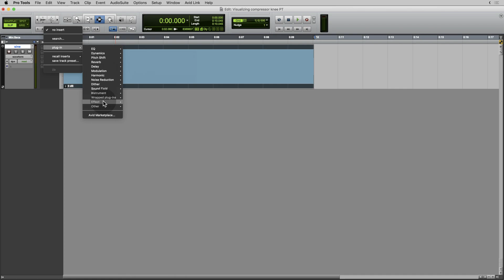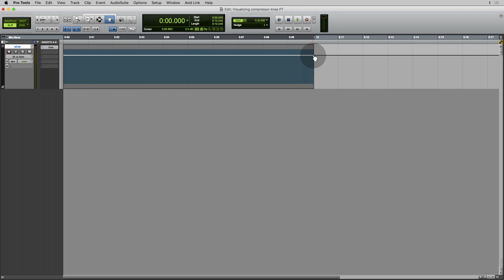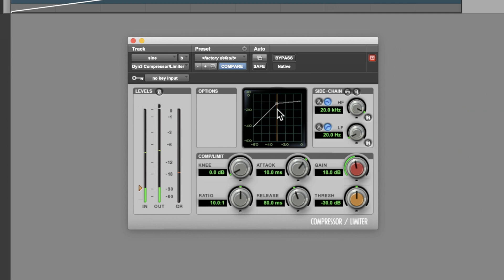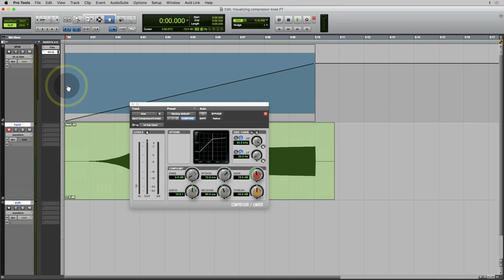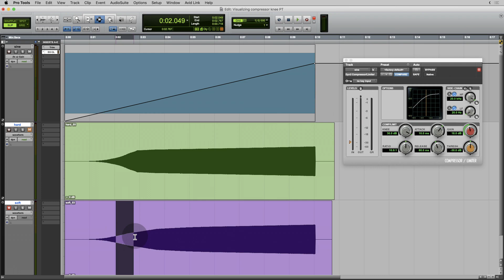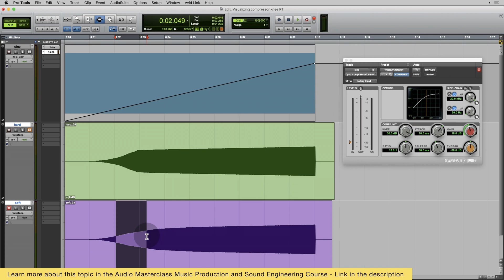Visualizing compressor knee - Hard knee vs. soft knee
Many compressors have a knee control. It's sometimes difficult to hear what difference it makes but if you can *see* what it does, then appreciating the difference it makes to your sound is much easier. Check out the Audio Masterclass Music Production and Sound Engineering Course

CHAPTERS
0:00 Creating a source sine wave
0:43 Varying the level using automation
1:42 Inserting and setting the compressor
2:33 Quick demonstration of hard knee
2:53 Creating new tracks, bus routing
3:35 Demonstration of hard knee (detail)
4:20 Demonstration of soft knee (detail)
4:49 Conclusion